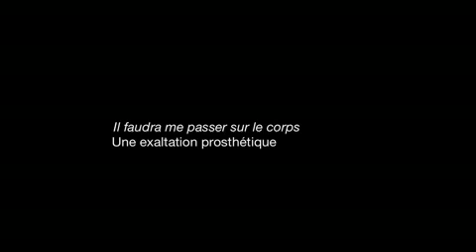Shuko Champ-de-Mars Breton et Boily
Présentation du concept d'Annie Breton et Frédérick Boily  pour le concours d'aménagement des abords de la station de métro Champ-de-Mars
Réalisation : TOXA pour le Bureau Design Montréal